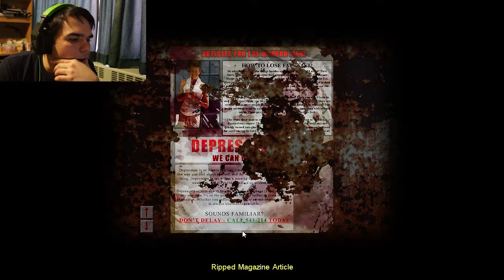I'M FINALLY OUT OF THE APPARTMENT!! -- Cry of Fear -- Part 9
After 9 episodes of me playing this game I finally made it out of the goddamn appartments!!